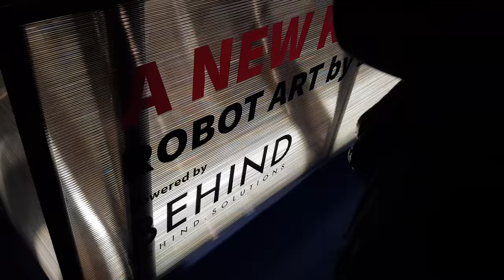Remote controlled cars drawing crazy patterns! - Web Summit 2017 Lisbon